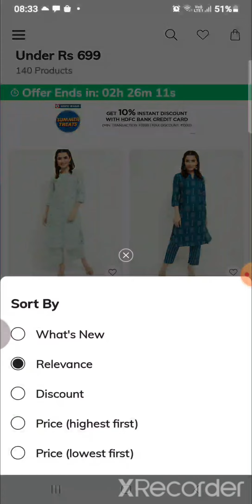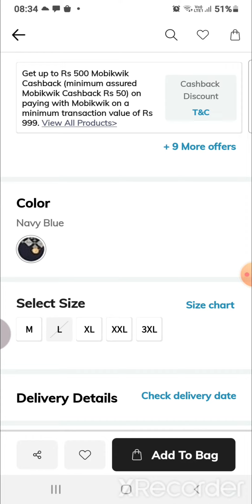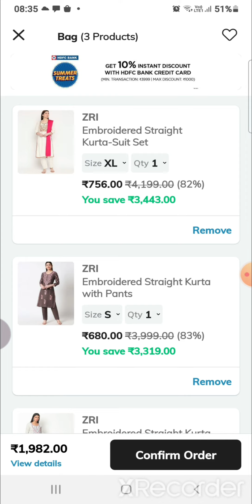AJIOMANIA🔥KURTA PALAZZO SET ₹450🔥91%FLAT//ALL BRANDED🔥50%TO 90%🔥HOTTEST DEAL🔥